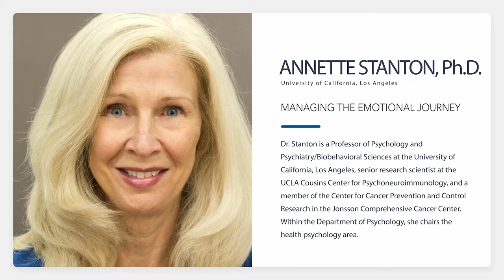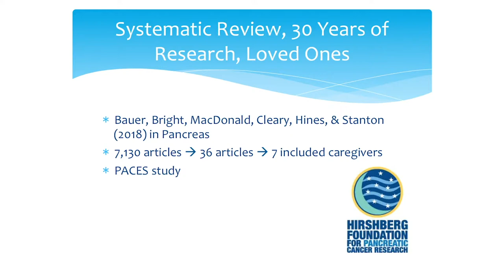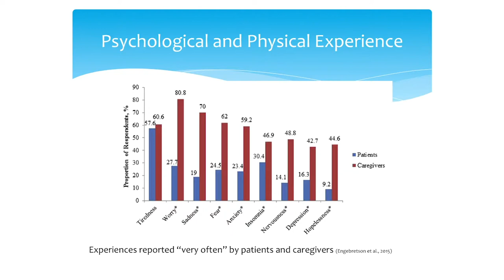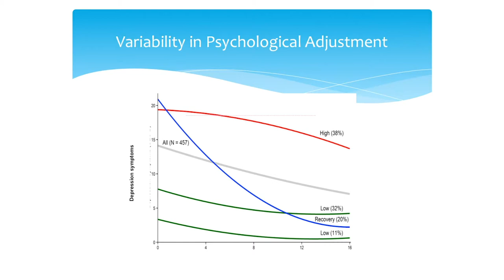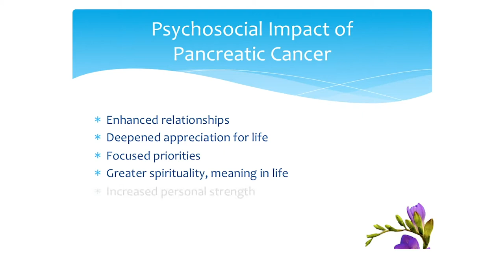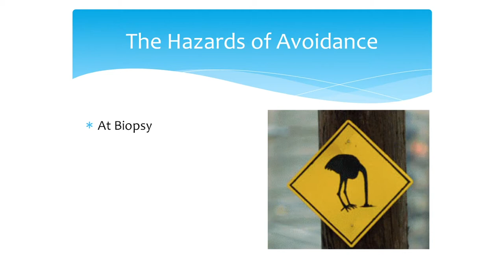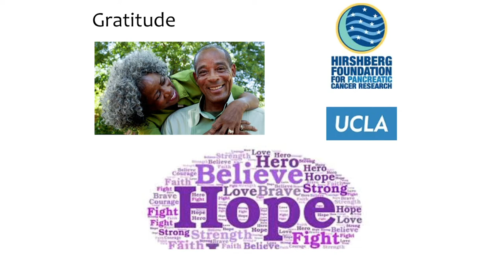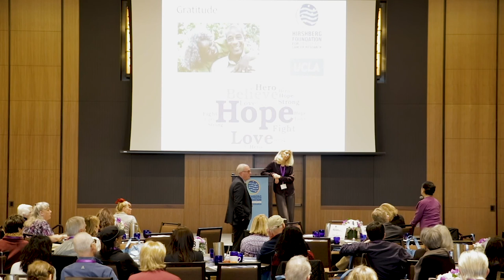Pancreatic Cancer: Managing The Emotional Journey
Dr. Annette Stanton of UCLA discusses managing the emotional journey of cancer with strategies for pancreatic cancer patients and caregivers.

Recorded at the 14th Annual Symposium on Pancreatic Cancer in collaboration with the UCLA Agi Hirshberg Center for Pancreatic Diseases on March 10, 2018.

Joanne & Ken Weinman in memory of Sylvia R. Weiner